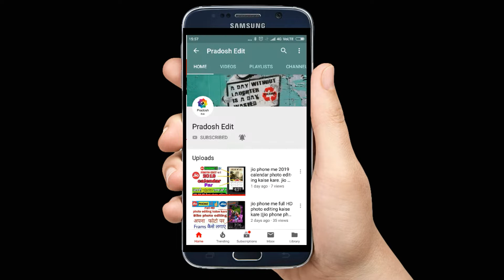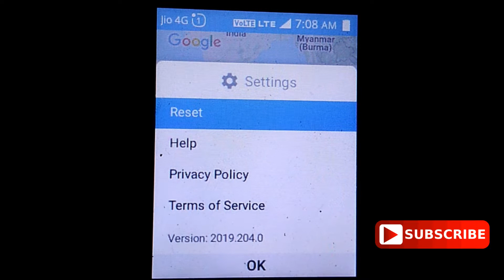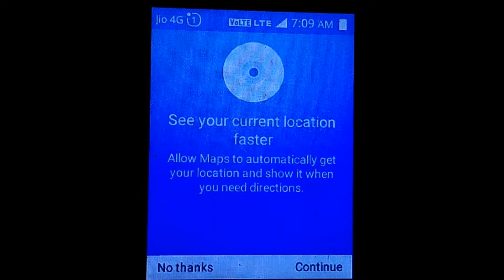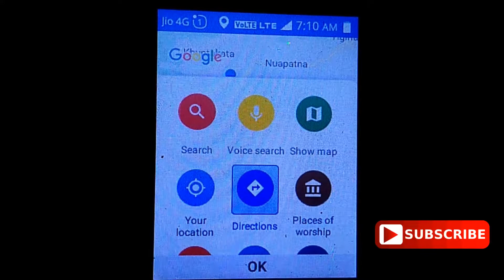How to use Google maps in jio phone || jio phone me Google map location kaise tracking kare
Jio new update in 2019
Jio phone me Google map location kaise tracking kare